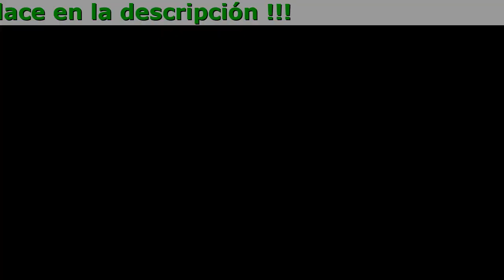O-Vision Efectos Secundarios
O-Vision - Vea El Mundo De Una Nueva Forma

- Normaliza la presión interna ocular
- Fortalece la retina
- Fortalece los músculos oculares
- Detiene el proceso degenerativo del cristalino

Composición 100% Natural

Causas De La Discapacidad Visual

- Leer En Las Condiciones Equivocadas
- Nutrición Incorrecta
- Situaciones Estresantes
- Uso A Largo Plazo De Aparatos
- Exponer Los Ojos A La Luz Solar Directa
- Malos Hábitos
- Cambios De Edad
- Alto Contenido De Azúcar Y Colesterol

Efecto De O-Vision

- Fortalece la retina del ojo
- Mejora la circulación
- Devuelve el cristalino a su forma normal
- Normaliza la presión intraocular
- Estimula las sinapsis nerviosas que proporcionan una visión clara
- Elimina el riesgo de enfermedades oculares

Ya Han Recuperado Su Visión Con O-Vision

María López, Guadalajara, 31 Años
Mi visión iba disminuyendo durante años. No prestaba atención a esto, pero en algún momento cayó tanto que mi ojo derecho casi dejó de ver. Ya sabes, soy pianista, hago música desde la infancia, por supuesto, sé tocar sin mirar, pero es mucho más fácil tocar con las notas. ¿Qué pasa si no veo esas notas? Gafas y lentes no me ayudaban: después de llevarlas tenía una terrible migraña. Desesperada, consulté a un médico, me dijo que no había nada mejor que O-VISION. No esperaba el milagro de la curación, pero aún así decidí pedir O-Vision. Imagínate, después del primer curso ¡empecé a ver mucho mejor! ¡En la próxima cita con el médico resultó que mi visión ha mejorado significativamente! ¡Mi médico sonrió y dijo que la visión va a mejorar aún más! ¡Dios mío, me alegro tanto! ¡Voy a pedir O-Vision más!

Gabriel Sánchez, Monterrey, 36 Años
Soy informático en una empresa internacional. Paso la mayor parte de mi tiempo delante el ordenador y, discretamente, ha disminuido mi capacidad visual. Los dolores de cabeza y la tensión en los ojos se han convertido en una constante para mí. Pensé que tenía que detenerlo antes de que se convirtiera en un problema mayor. Tomé unas vacaciones de dos semanas, me pedí O-Vision y les di a mis ojos un descanso. Tomaba O-Vision, hacía ejercicios para los ojos y comía frutas y verduras frescas. ¡El resultado me sorprendió! Veo todo tan claramente que involuntariamente me siento como un estudiante joven: ¡veo mejor que en el primer año de la universidad! ¡De ahora en adelante, siempre tendré cuidado con mi visión!